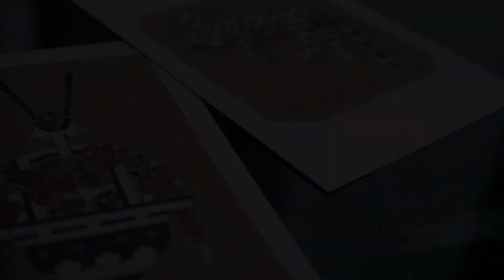Châu Bùi và Kelbin Lei vẽ thiệp chúc Giáng sinh độc giả Bazaar–THỜI TRANG | HARPER'S BAZAAR VIETNAM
Châu Bùi và Kelbin Lei vẽ thiệp chúc Giáng sinh độc giả Bazaar Việt Nam – THỜI TRANG | HARPER'S BAZAAR VIETNAM
Ảnh và ý tưởng: Karsten Đặng
Model: Châu Bùi và Kelbin Lei
Stylist: Joey Trần
Makeup: Andrew Nguyễn
Hair: Giàu Tăng
Camera and editted: L.Y.N.K PRODUCTION
Cảm ơn SKY XX – GARDEN & LOUNGE – 33 Lê Duẩn, Q1, TP. HCM đã tài trợ địa điểm chụp ảnh.